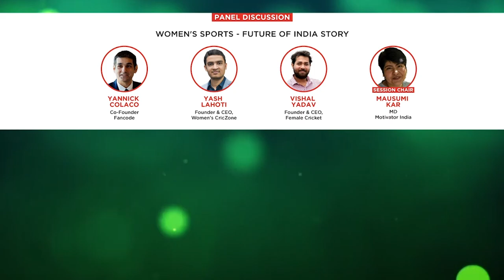e4mGroupMLetsPlay : Women's Sports - Future of India Story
E4M and GroupM ESP are coming together to host the inaugural edition of a unique sports marketing conclave wherein our vision is to enable fruitful sports business conversations leading up to brand custodians and rightsholders coming together to address gaps and enable industry growth.